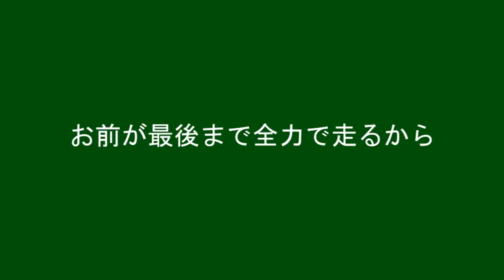2015 松本山雅 新選手チャント ＃30 酒井 隆介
チャント習得用に動画を作成しました！
音源、歌詞はウルトラスマツモト様のサイトから使わせて頂いております。
ぜひご活用下さい！